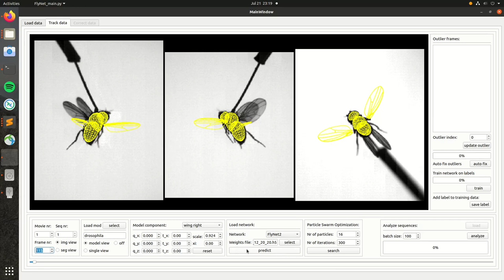FlyNet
FlyNet is an automated 3D pose reconstruction algorithm that combines a Convolutional Neural Network (CNN) with Particle Swarm Optimization (PSO) to find the pose vectors of the body and wings of a fly from 3 orthogonal and synchronous high-speed video frames. The algorithm uses 2 steps to reconstruct the pose. In the first step, a CNN takes in the 3 high-speed video frames and predicts the pose vector of all the components of the 3D fly model. This predicted pose serves as the initial state of the 3D model in the second step; the refinement step. Although the CNN prediction is usually close to the actual pose, its accuracy is not sufficient. It is therefore  necessary to perform a refinement step, in which we use PSO to perform 3D model-fitting (maximize the overlap between the images and the 3D model of the fly in all views).

The main advantage of this 2-step process is that it is both accurate and robust to tracking errors. By starting the refinement step from the CNN prediction instead of the pose in previous frames, a tracking error in the previous frame will not perpetuate. PSO is a global optimization algorithm, but it can get stuck in local minima. By starting at an initial pose close to the optimal pose, the PSO algorithm is more likely to converge onto the global minimum and also needs fewer iterations to converge.

In a post-processing step (not shown), outliers can be removed by running a Kalman filter in combination with a Rauch-Tung-Striebel smoother over the tracking results. A linear Kalman filter is sufficient for smoothing the position and wing-camber parameters. Orientation is represented by quaternions and a non-linear (Extended) Kalman filter is therefore required.

The Graphical User Interface (GUI) has been made using PyQt in Python 3. The CNN has been implemented in Tensorflow and Keras with GPU enabled. Finally, the PSO algorithm has been written in C++ using the Boost, Armadillo and the STL multi-threading libraries. The CNN prediction step is performed on the GPU, while the PSO optimization step relies on the CPU. A desktop computer with a 32-core CPU and a Nvidia 1070 Ti GPU has an average frame rate of 15 fps running FlyNet.